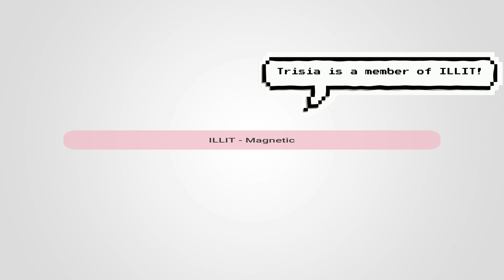[K-INFLUENCER 2024] Discover the 'mat' (feel) of Korea by being a K-pop Idols! | Byy TV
For our 2nd Mission video, we have discovered the 'mat' (feel) of Korea by being a K-pop idols!

Check out our video where we danced into some trending K-Pop songs as we make ourselves K-Pop idols!